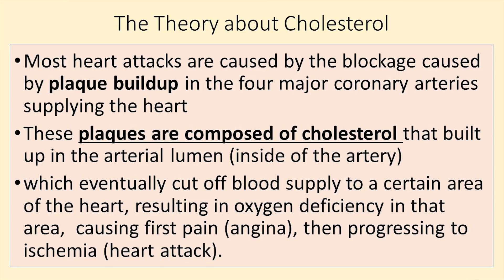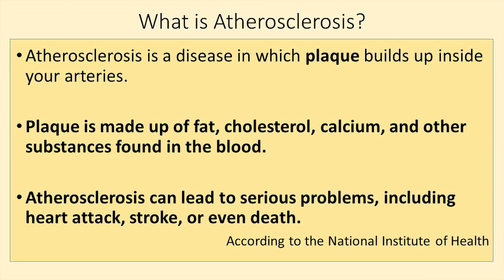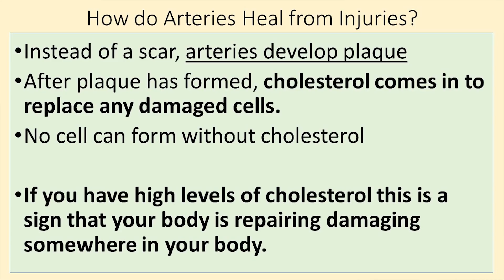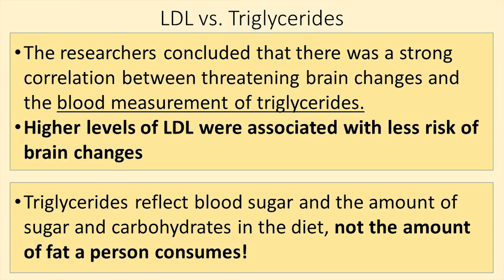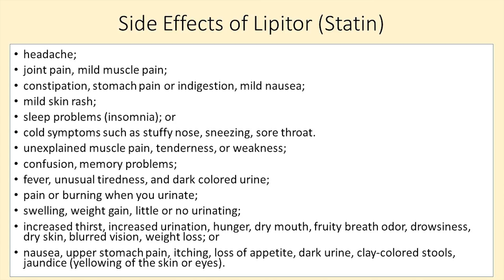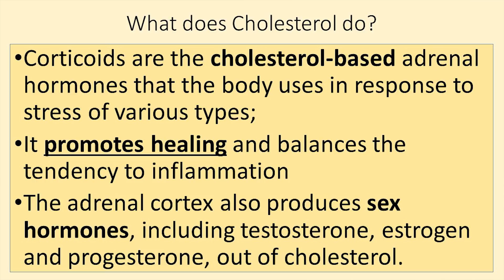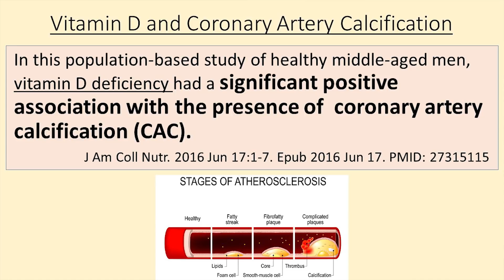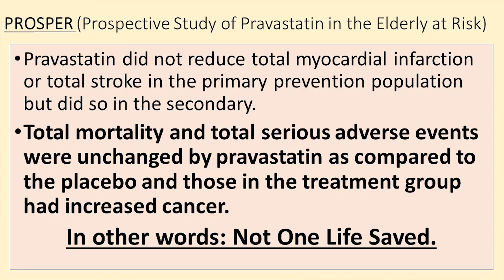Cholesterol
All about CHOLESTEROL. Why your body needs it.

Office Hours:
Saturday           Closed
Sunday             Closed